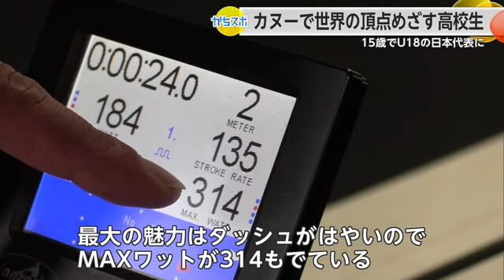15歳でU18の日本代表に カヌーで世界の頂点めざす高校生 花岡ゆらら選手【佐賀県】 (24/07/16 18:19)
シリーズでお伝えしているかちスポ。今回は「水上のF1」と呼ばれるカヌー競技です。神埼市に15歳にして18歳以下の日本代表に選ばれた高校生がいます。一度は競技をやめるほどの挫折を味わいましたが今、まわりの支えで大きな飛躍を遂げています。

水面に浮かぶゴールにむかいより速く、ただひたすらにパドルをこぎ続ける…目指すは日本・世界の頂！

【花岡ゆらら選手】
「私はワールドカップやオリンピックで活躍する選手になりたいです」

毎年インターハイや国体で上位に入賞する強豪・神埼高校カヌー部。
ことしの春、カヌー名門校の門をたたいたのは…
18歳以下の日本代表カヌー界のニューヒロイン花岡ゆらら選手15歳です。

【花岡ゆらら選手】
「先輩たちが楽しそうにこいでいて、自分は水きらいだったんですけど、それでも楽しそうと思いました」

地元福岡県で7歳の時に出会ったカヌー競技。
たまたま近くの池でやっていたため興味本意で始めましたが、持ち前の運動神経でぐんぐん上達し、小学4年生で全国の頂点に。

絶対的な自信をもち挑んだ中学初の全国大会。結果は…まさかの予選敗退でした。

【花岡ゆらら選手】
「決勝にさえ上がれなくて、それがショックで、勝てなくてそれが苦しくて1度やめました」

しかし「このまま辞めてたまるか」と自宅から車で片道1時間以上かけて筑後川に向かい、1人でカヌーと向き合う日々が続きました。

【花岡ゆらら選手】
「戦う相手がいないということが、こんなに寂しいんだなと思って」

競技を辞めた後も、一人孤独な練習を続けていた花岡選手に声をかけたのが恩師の園田監督でした。

【神埼高校カヌー部 園田里志監督】
「寂しそうだったんでですね、カヌーの仲間として一緒に練習をやりましょうという感じでしたね」

園田監督率いるジュニアクラブの一員となった花岡選手。
技術指導を受けたことで飛躍的に上達し、翌年の全国大会で準優勝。
去年の世界大会では17位の記録を残しました。
そして今年はまだジュニアの年齢、15歳で18歳以下の日本代表に選ばれています。

飛ぶ鳥を落とす勢いで迎えた今年5月の県高校総体では1年生ながら先輩たちを振り切り見事優勝。インターハイの出場権、さらに国スポへの内定を勝ち取りました。

【花岡ゆらら選手】
「インターハイの獲得権？を得られてうれしい気持ちでいっぱいです」

冬場のオフシーズンにトレーニングするマシーン「エルゴメーター」でその力を測ると、花岡選手のパドルをまわす速さ「回転数」は100メートルで135回。

「最大の魅力はダッシュがはやいのでマックスワットが314もでてるんですよ。男子選手と争っている」

同じ条件で筋肉自慢の記者が全力で挑戦すると…
すべての数値で花岡選手をはるかに下回り惨敗です。
幼少期からの経験で培った「水をつかむ力」。
毎日20キロをこぐ練習で身に着けた「回転数」が彼女の武器です。

Q堀「自信がある？」
【花岡ゆらら選手】
「ありまくりですね」

「外側の大きな筋肉はすばらしいんですけど、コントロールする体幹だったりインナーマッスルがまだまだ弱いということで、日本を背負って立つ選手にならないといけない選手だと思っているのでコツコツやっていってほしいなと、それさえできればオリンピックも見えてくるかなと思っています」

実践型のトレーニングだけでなく肉体改造にも力を入れさらなる高みを目指します。

【花岡ゆらら選手】
「きついですけど自分のためになると思ってがんばれてます」

カヌー留学で佐賀に来た花岡選手。
肉体改造にもっとも大切な食事は近所にある旅館の女将などが、毎日の夕食から学校のお弁当まで全力でサポートしています。

【花岡ゆらら選手】
「いつもお弁当のフタを開ける度に感謝だなと思って、食事の面でめちゃめちゃ支えられています。優しくて見守ってくれているので2人は佐賀のお母さんですね」

【旅館の女将】
「明るいお嬢さんで全然気を使わなくていいとですよ。日本一になってゆくゆくはオリンピックに出てほしいです。たのしみです」

ハードな練習と慣れない家事…
初めの1カ月は寂しく母ひふみさんと毎日電話していました。

【母ひふみさん】
「塩分とって、水分とって、熱中症に気をつけて」

家族や佐賀で出会った多くの人に支えられ、日本そして世界の頂へ。
まずはインターハイと国スポに挑みます。

【花岡ゆらら選手】
「インターハイと国スポでは、200メートル種目で両方優勝を目指します」

花岡選手は17日からブルガリアで開催されるジュニア世代の世界大会に出場します。
世界の舞台で大きく成長してインターハイや国スポでも活躍してほしいですね。